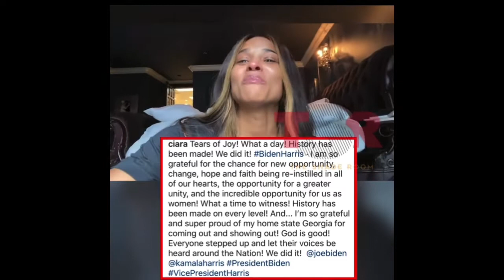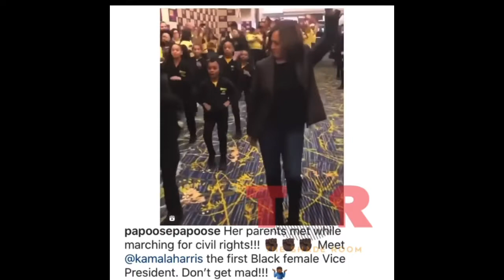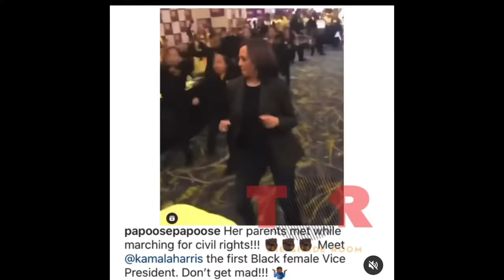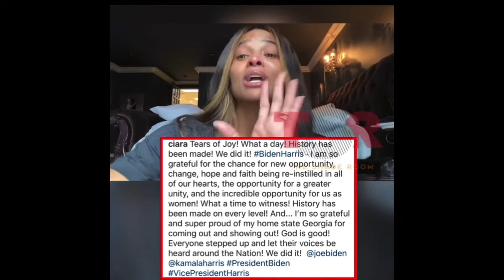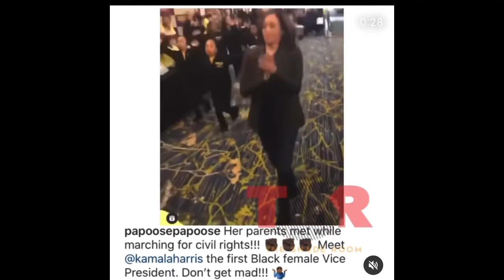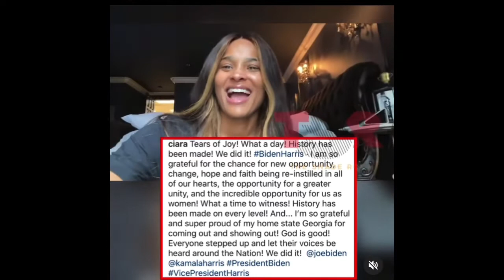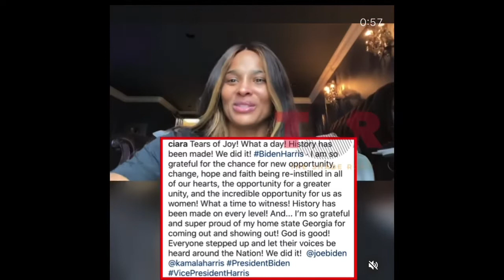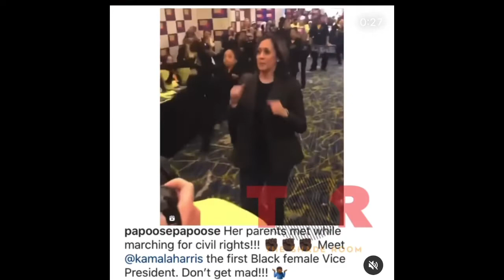Joe Biden Can’t Stop Prophecy: America Will Still Be Judged By God